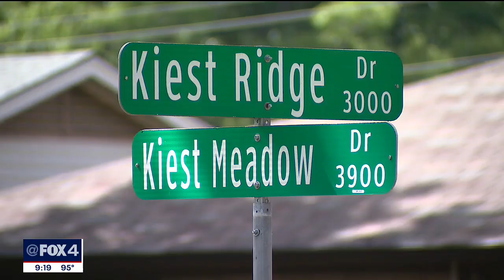Dallas 13-year-old charged with manslaughter in shooting death of his 15-year-old friend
The family of a 13-year-old charged with manslaughter for shooting his friend at a Dallas home says what happened was an accident.